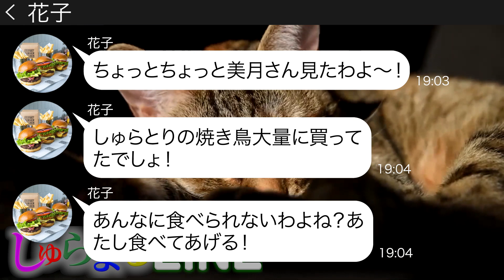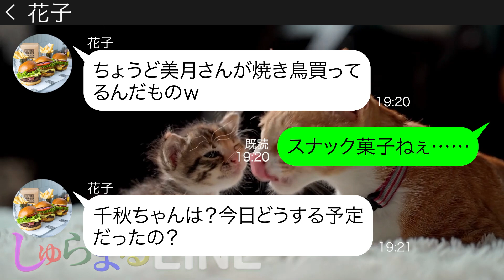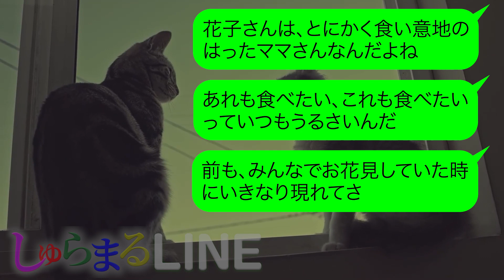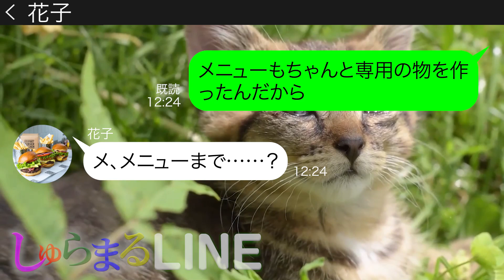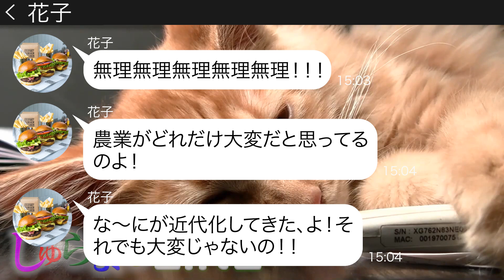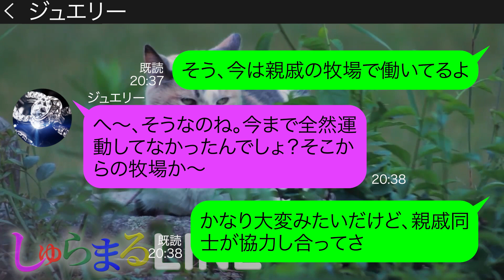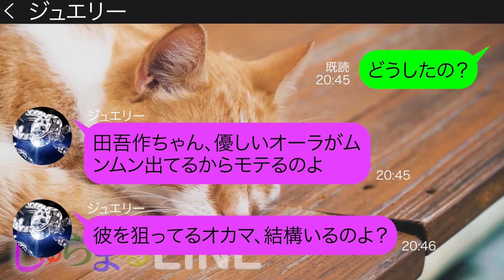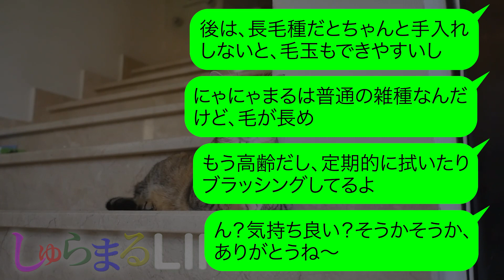【LINE】呼んでないのに高級レストランに先回りし大食いの家族総出で奢らせる前提で便乗するママ友「会計１０万奢ってねｗ」→調子にのりすぎの迷惑女にある真実を告げた時の反応が…ｗ【スカッとする話し】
●登場人物●
美月→毒舌ママ
花子→食い意地のはったママ
ジュエリー→美月の旅行仲間オカマバーのママ

◆目次◆
0:00 ママ友からのLINE
10:47 後日談

▶▶しゅらまるLINEのおすすめ動画👍